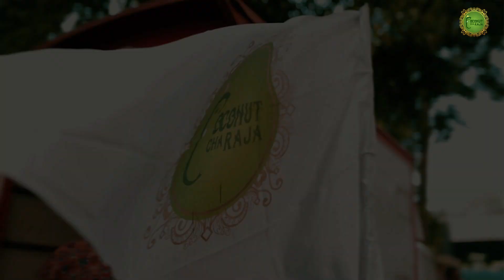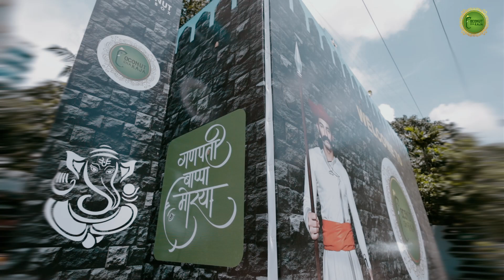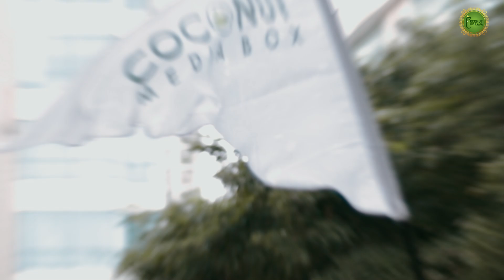Coconut Cha Raja Official Video 2024 - Andheri